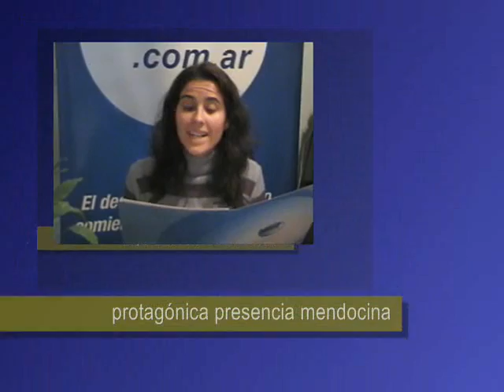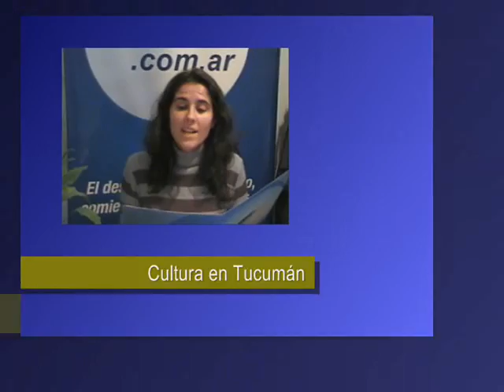Noticias desde la redacción del día 30-06-2008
Noticias breves del ámbito turístico
* Cursos de VAIABUE
* Mendoza en la Expo Delicatesen de Córdoba
* Tango en el Jardín Japonés
* Transferline auspicia ciclo de Cultura en Tucumán
* Ciclo para niños en Yenny El Ateneo